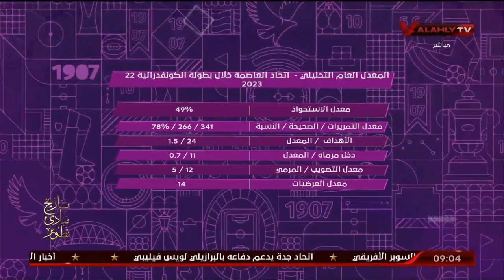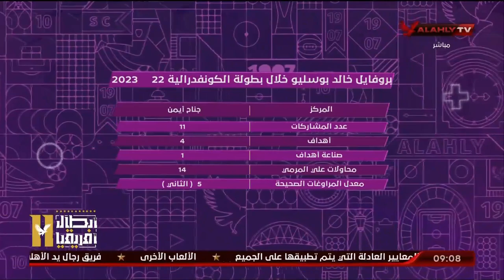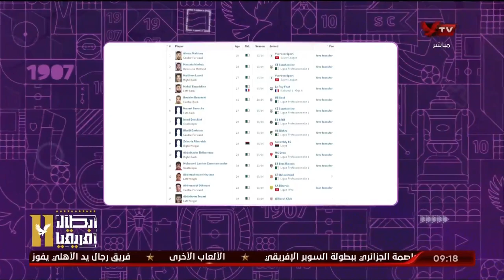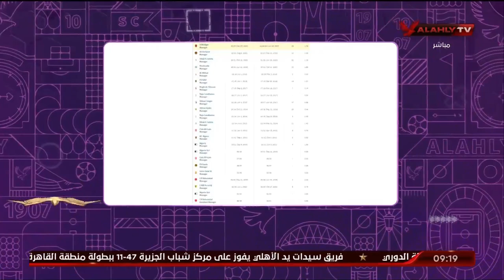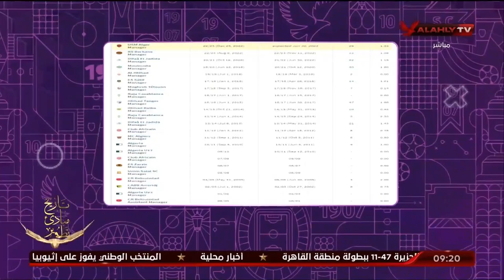اللقاء الكامل | كابتن ماهر همام وعمرو الحديدي نجوم الأهلي السابقين | المحترف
ضيوف الفقرة
كابتن ماهر همام / نجم الأهلي السابق
كابتن عمرو الحديدي / نجم الأهلي السابق